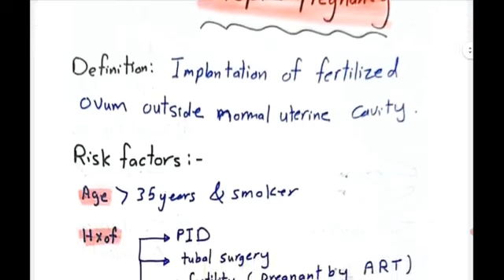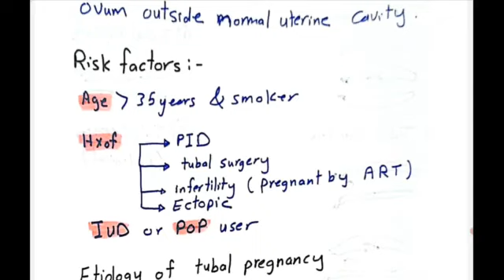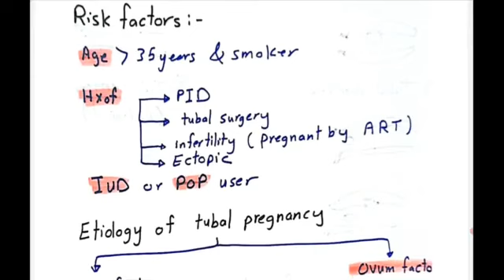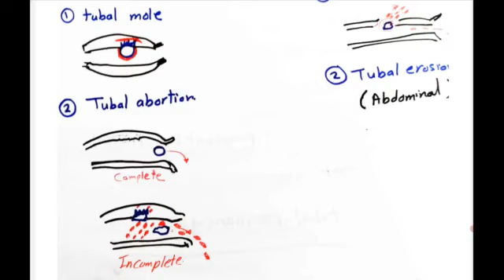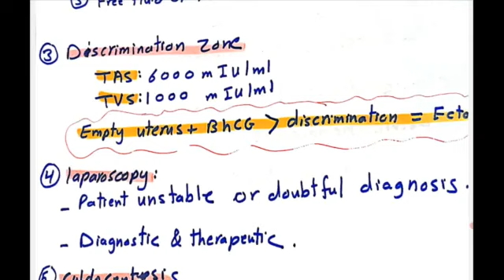bleeding in early pregnancy ( ectopic pregnancy )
definition of ectopic pregnancy

risk factors of ectopic pregnancy

 tubal pregnancy ( etiology , pathology , clinical types , investigations , treatment )

other types of ectopic pregnancy